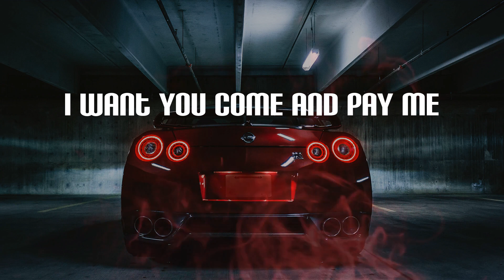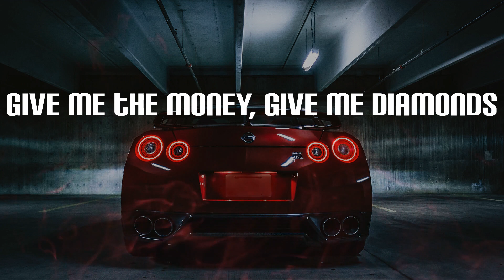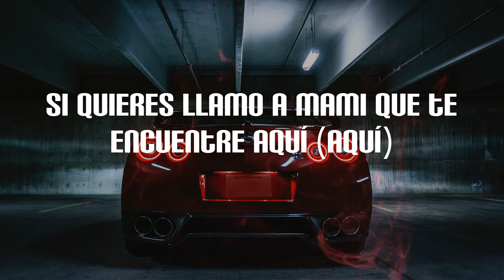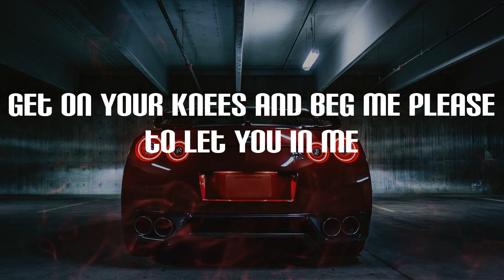Joseline Hernandez - Vegas (Lyrics) | I wanna ride, I wanna ride (ride)